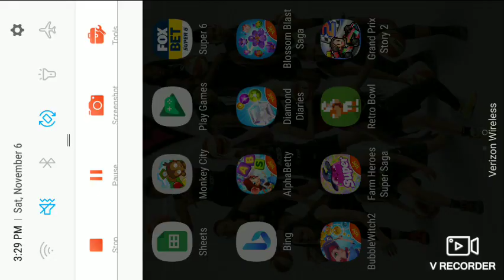Retro Bowl Gameplay 9